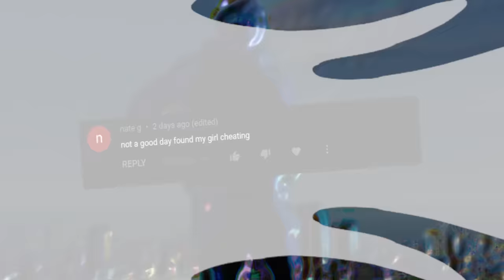Hosting a Car Meet, then ROBBING it in GTA 5 RP!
Wow do we got the crazy long episode for yall today. Today in GTA  5 ROLEPLAY aka GTA 5 RP i hosted a car meet or a car show filled with Exotic fast JDM luxury cars and robbed them using a cargobob in GTA 5 RP. Cops chased us, we ended up having a whole scene. Hope yall enjoy

The entire list of music in this video is played by Season 1-5 money Heist by the special person Named Ivan. hes a great artist please check him out

Some beats in the video were used by @Soulzii

Yes, This is on FiveM on PC not console. I always get asked what server i play in and its my own. Maplehearts, Its a serious RP server made for content creators like myself. This isnt on console. Its on PC. Also the graphic pack i have is custom. Also i get asked if i will ever play GTA online no i cant. and yes i heard rumors about the GTA 6 leak